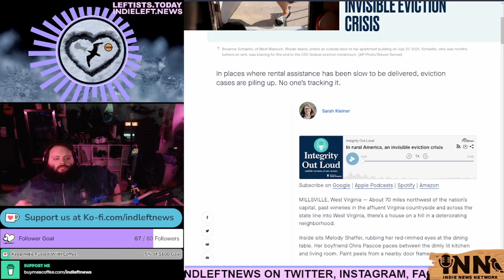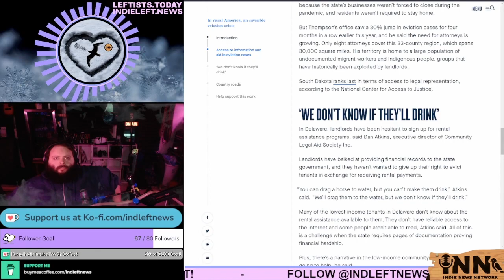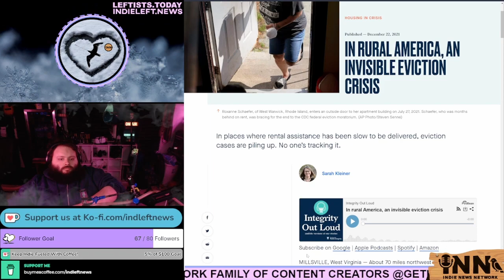Eviction CRISIS in Rural America? [react] a clip from "How Did We Miss That?" Ep 18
☃️ Rural America Is Facing an Invisible Eviction Crisis: Sarah Kleiner, Center for Public Integrity

How Did We Miss That? airs on YouTube/Twitch/Facebook/Twitter/Odysee every Saturday night at midnight ET / 9pm PT, reviewing a few BIG stories we haven't seen covered much in leftist independent media. Co-hosted by Indie, Founder & Editor of @indleftnews & @ReefBreland, creator of @dorediscord & host of Reefer After Dark. All of the stories were featured in our Substack, and at the top of

are your #1 source for left-leaning political news, videos, podcasts, articles, insight & opinion. Showcasing independent media, free from advertiser influence. We aggregate user-supported media outlets & analysts. Join the conversation on our Discord at independentleft.gg

Proud member of the Indie News Network family of channels & writers

* ❄️  **NEW** How Did We Miss That? CLIPS!! On Rumble